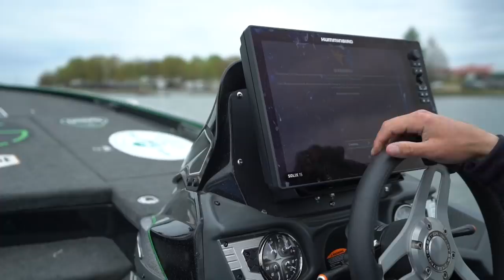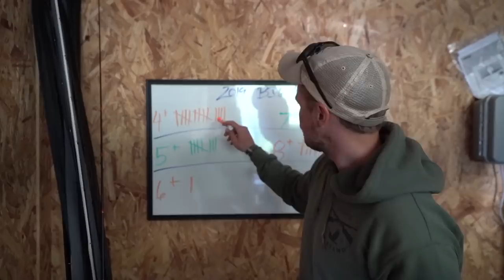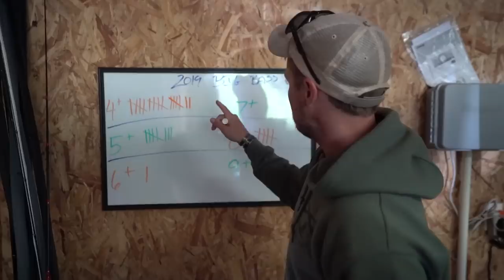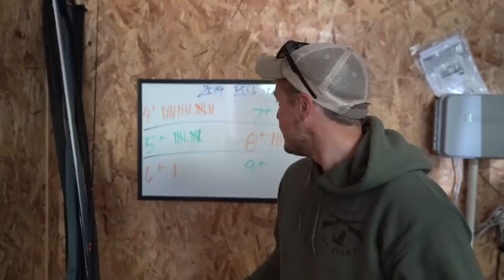Is This The Worlds Best Fishing Lure?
Absolutely never give up when you are trying to find spawning bass.

Googan Squad
1001 East Hebron Parkway